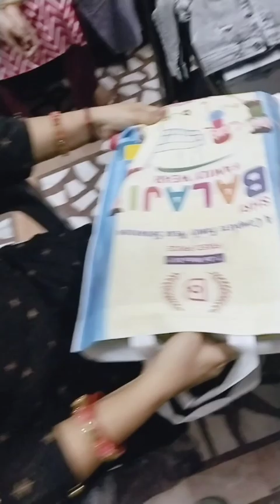Achanak janapada market minivlog shopping market shopping neetusinghsisodiya @